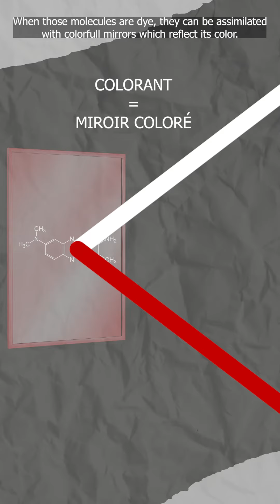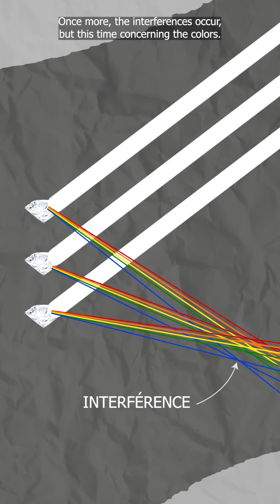La vraie couleur des myrtilles 🤯🫐